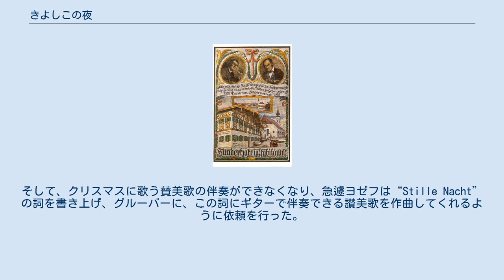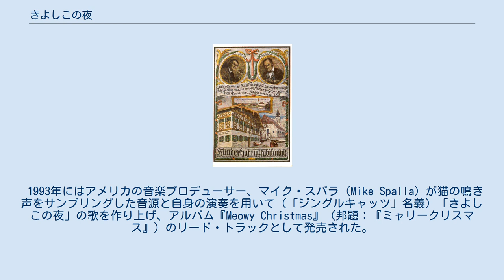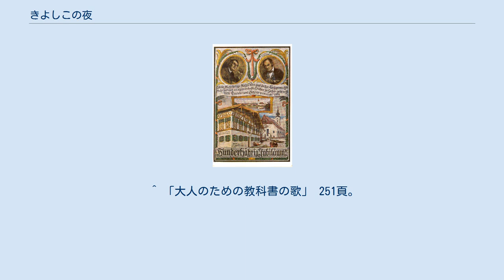きよしこの夜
Jubiläumskarte 1918. グルーバー自筆 『きよしこの夜』（きよしこのよる、聖しこの夜、清しこの夜、ドイツ語: Stille Nacht）とは、有名なクリスマス・キャロルのひとつ。
 原詞の Stille Nacht は、ヨゼフ・モールによって、ドイツ語で書かれ、フランツ・クサーヴァー・グルーバーによって作曲された。
この曲の英語曲題が「Silent night」（作詞・John Freeman Young）であり、日本語曲題が「きよしこの夜」（作詞・由木康）である。
 1818年12月25日にオーストリアのオーベルンドルフの聖ニコラウス教会で初演された。
この歌にまつわる逸話として、 "クリスマス・イヴの前日、教会のオルガンが発音できない状態になった（音の出なくなった理由はネズミにかじられた等、諸説あり）。
そして、クリスマスに歌う賛美歌の伴奏ができなくなり、急遽ヨゼフは“Stille Nacht”の詞を書き上げ、グルーバーに、この詞にギターで伴奏できる讃美歌を作曲してくれるように依頼を行った。
グルーバーは最初「教会でギターを弾いても誰も気に入らないのではないか?」と懸念していたが、ヨゼフの説得もあって詞に曲をつけることを了承した。
グルーバーは一晩中懸命に考え続け、ついにこの曲を完成させた。
曲が完成したのは教会でミサが始まるわずか数時間前のことであった" という逸話があるが、近年の研究では数年前にヨゼフは詩を完成させていたという説が有力である。
しかし、グルーバーが短期間で作曲したのは正しいと推測されている。
 1988年に製作された西ドイツ（当時）の映画「マグダレーナ/『きよしこの夜』誕生秘話」は、上記の出来事をベースにし、神父と娼婦の禁じられた恋というフィクションが加えられたものである。
 なお現在一般的に歌われているメロディーは、グルーバーの自筆譜と相違がある。
ウィーン少年合唱団のレコードの中には、グルーバーの原譜通りのものがある。
 1993年にはアメリカの音楽プロデューサー、マイク・スパラ（Mike Spalla）が猫の鳴き声をサンプリングした音源と自身の演奏を用いて（「ジングルキャッツ」名義）「きよしこの夜」の歌を作り上げ、アルバム『Meowy Christmas』（邦題：『ミャリークリスマス』）のリード・トラックとして発売された。
日本盤は1994年に発売された。
日本では「ネコの聖しこの夜」の邦題でシングルカットもされ、1994年12月5日付のオリコン洋楽シングルチャートで7位にランクインされた。
 「きよしこの夜」の歌詞１番だけを、ドイツ語原詩、最もよく歌われていると思われる英語歌詞、日本語歌詞（カトリック聖歌を含む）を示す。
 ドイツ語原詩にも、由木康の日本語訳詞にも、現代では難しいと感じる言葉が使われているので、それを修正した歌詞も存在する。
 「きよしこの夜」にはじまる日本語の歌詞は由木康による。
初めて収録されたのは1909年の『讃美歌』第2編である。
1961年には小学校6年生の音楽の教科書に採用され、1988年まで掲載されていた。
近年では中学校などで英語教育も兼ねて英語の歌詞で歌われている。
 なお、日本のカトリック教会においては、別訳にてカトリック聖歌集111番の「しずけき」として親しまれている。
 著名な歌手が歌った「きよしこの夜」も存在する。
日本の歌手ではザ・ピーナッツが1960年頃に「清しこの夜」と言う題名でレコードをリリースしていた。
この曲は「ザ・ピーナッツ メモリーズBOX」に収録されている。
 また、TBSが毎年クリスマスの時期に放送している音楽番組『クリスマスの約束』では2009年に番組ホスト役の小田和正、ゲストの大橋卓弥（スキマスイッチ）、根本要（スターダスト・レビュー）、吉岡聖恵（いきものがかり）の4人によるア・カペラで披露。
2011年から番組のオープニング・テーマとして使用されているが、2016年の放送（同年12月24日未明（12月23日深夜））では小田、スキマスイッチ（大橋、常田真太郎）、根本、水野良樹（いきものがかり）、和田唱（TRICERATOPS）、松たか子、JUJUにより新たに収録し直している。
 ^ a b 「ネコなで声?聞くXマス ネコが歌うCDヒット」『日経流通新聞』1994年12月10日付、11頁。
 ^ 「大人のための教科書の...